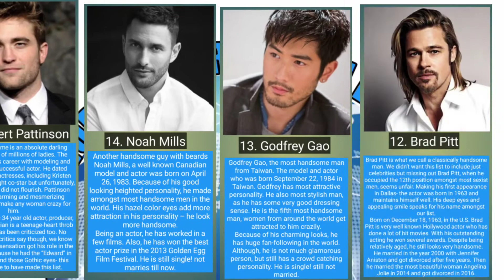Top 20 Most Handsome Men in the World 2022 top most handsome world #2022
Top 20 Most Handsome Men in the World 2022 top most handsome men world #2022